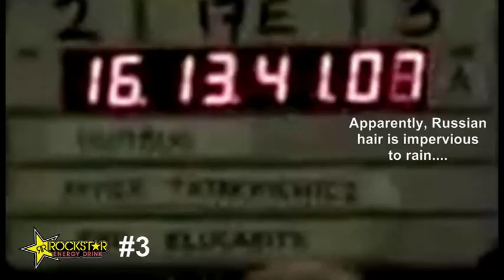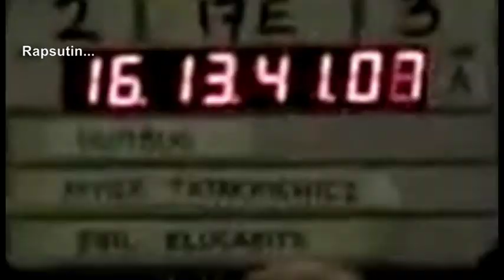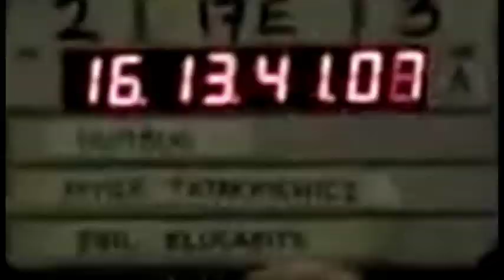In The Big Chair - With Natalia Zenina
After the shoot I sat down with Natalia Zenina and a six pack of Rock Star Energy Drinks... We were going to talk about the shoot and the makeup. What we actually talked about was... uh. I really don't remember what we talked about... Anyway, thanks to everyone who helped out with the shoot and the video (Lauren E. Kelly, Robert Doyle, and Alex Doyle - you guys rock.) And a special thanks to Natalia. You were awesome!